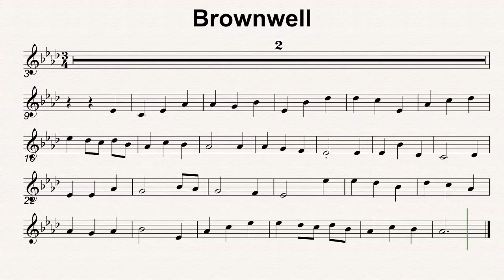Ab Maj 34 Brownwell 70bmp